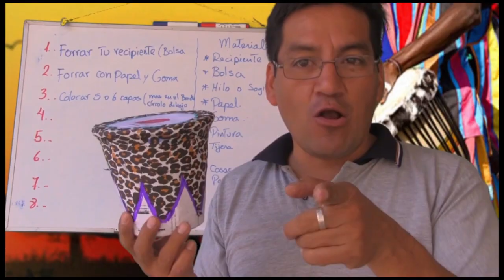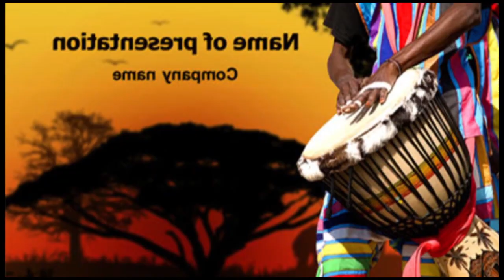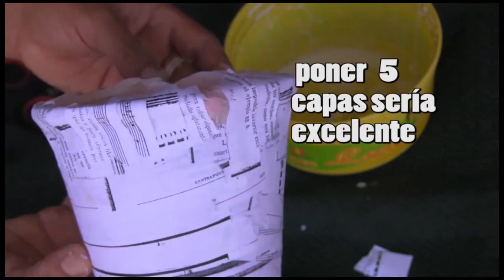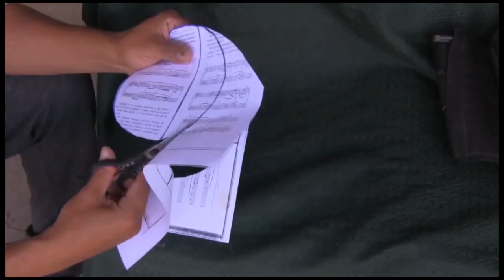Tambor de Reciclaje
Una manera de crear un tambor de reciclaje...